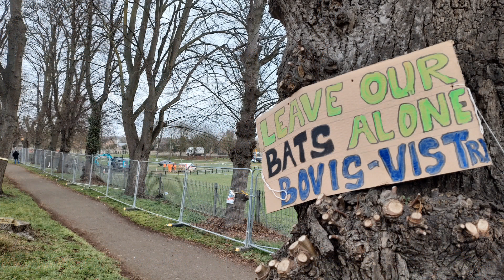Wellingborough Walks Lime Trees DAY 8 Barrister Paul Powlesland takes immediate action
Day 8 of the save Wellingborough Walks Lime Trees and guess what?! They are still there minus 1 and a Half. Yes just 1 and a half trees have been executed in the last 2 days. Todays maximum effort didn't actually come from a local but a wonderful Barrister named Paul Powlesland from London who took it upon himself to plant himself comfortably in the crux of a tree. He tried talking with the police officers which who denied any request he asked of them. Jamie Brady was luckily on the scene to capture the action unfold, so thank you for filming @JamieBrady .Thanks to Paul's efforts our beautiful lime trees stand proud once again for another day.